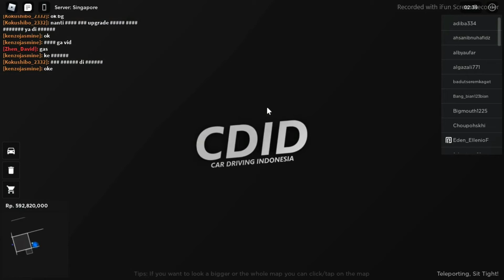Akhirnya jadi barista sekalian review mall di bsd city....| ROBLOX CDID